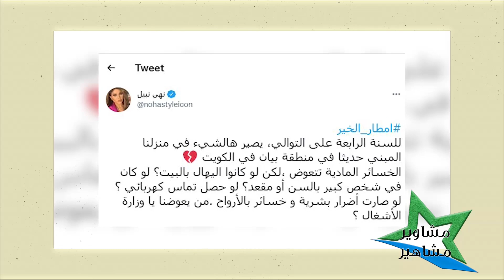شاهدوا ما حصل لـ نهى نبيل بعد شتمها السلطات الكويتية